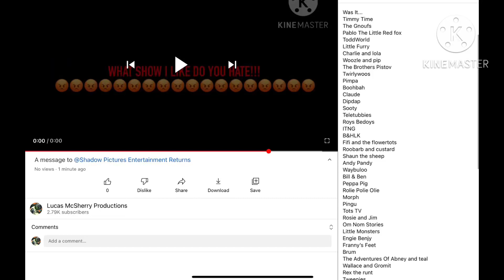List of shows I love